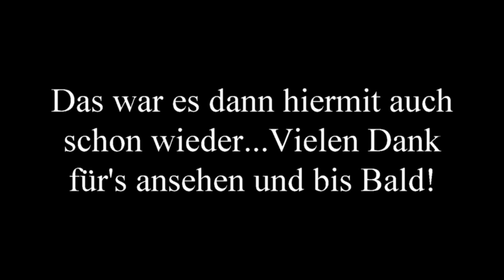DB 218 460 aka "Conny" mit versch. Zugleistungen im Dieselnetz!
Grüße, Der Bahner Phil